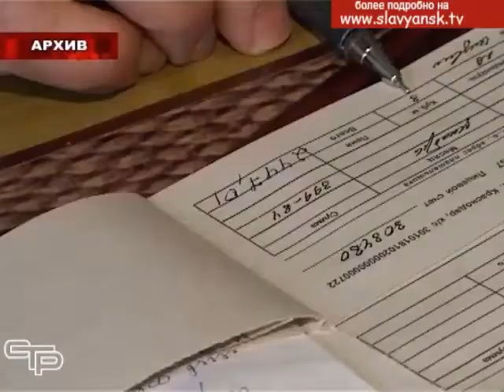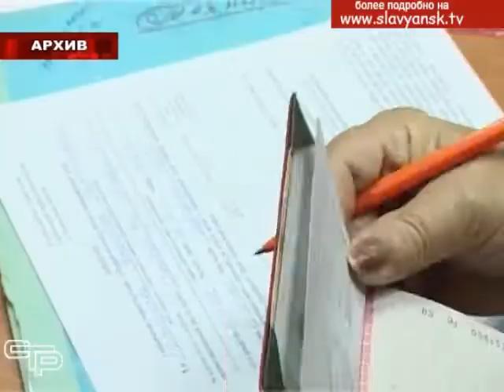Телетайп от 20.10.2018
О том, какие еще события произошли в нашем городе и районе, смотрите в рубрике «Телетайп новостей».